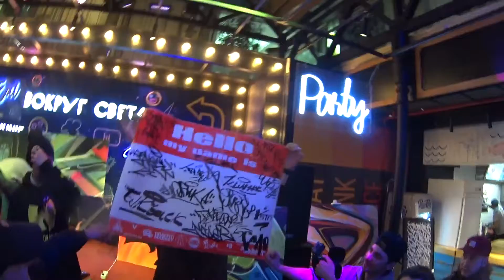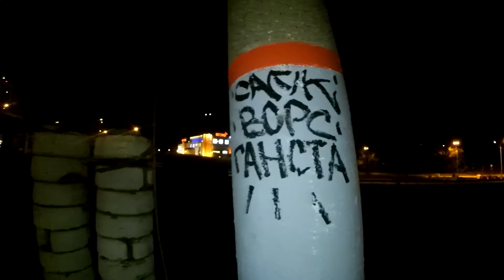Moscow GRAFFITI Weekend • SAGUK • WORS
In November 2020, Wors and I went to Moscow to style streets and not only streets;) Video in lifestyle format.
Check how it was!